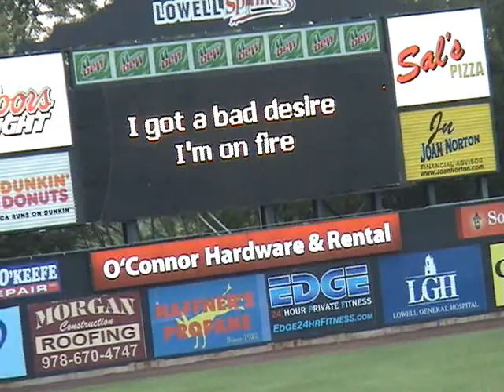Hank Lives The Spinners Life!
Hank's Big Adventure continues!  A BIG thank you to the Lowell Spinners for giving Hank a one day contract and a once in a lifetime experience!